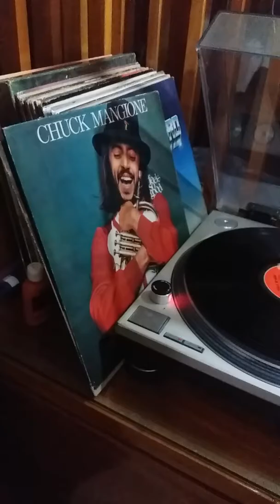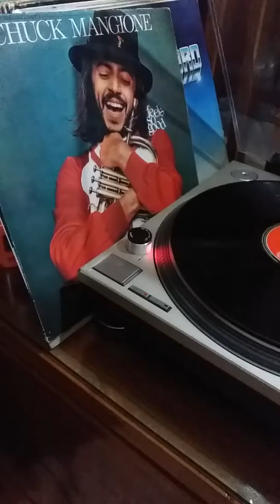AIWA SC- E11Y Speakers ** 50w 4ohms(80's) ''feels so good ''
Aiwa (sc-e11y) speaker ''1980 ''sounds by : Chuck Mangione / Power ( Analog Speakers still Best sounds )